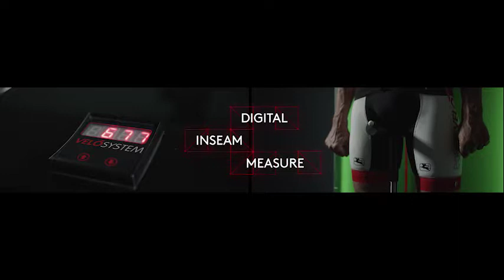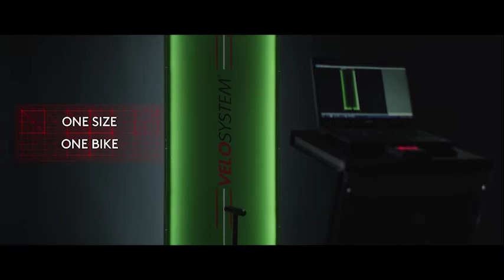SIZEVELO Image - Size and fit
SizeVelò è l’innovativa postazione per la misura antropometrica del ciclista. Permette attraverso la cattura dell’immagine del ciclista di misurare i segmenti corporei della persona in modo semplice e preciso.
SizeVelò rappresenta il primo livello di servizio biomeccanico per le misure di regolazione della bicicletta.
Permette di effettuare una misurazione precisa e rapida del ciclista per l’individuazione di assetto e telaio ideale ed è lo strumento indispensabile per ogni livello di bike fitting.